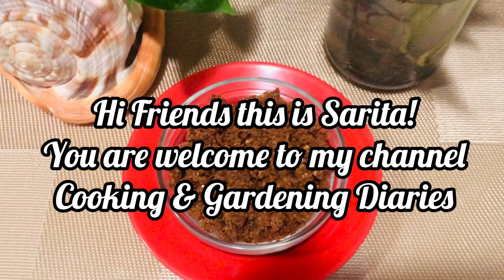Vada Pav Garlic Chutney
How to make